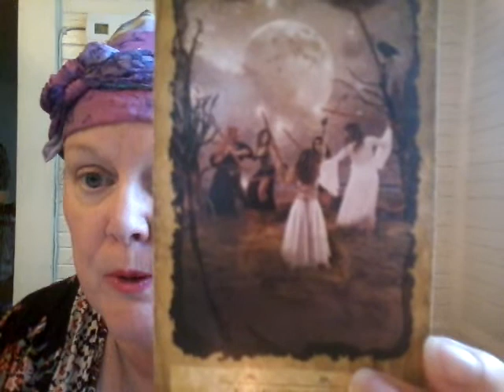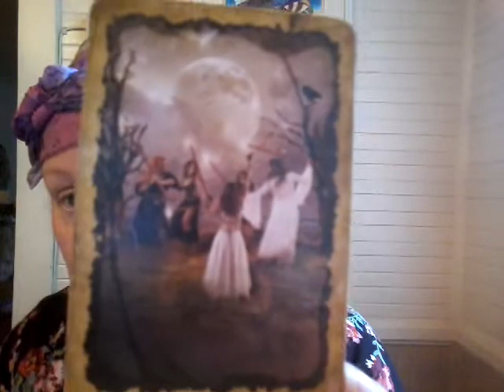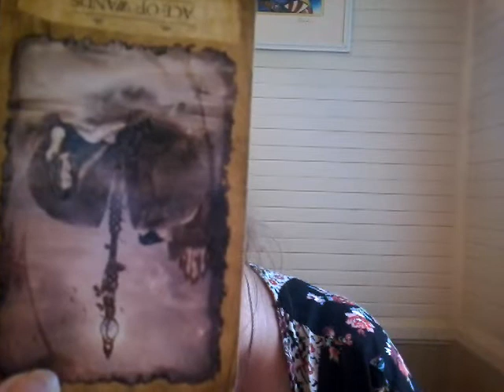Taurus Horoscope 8/11-8/17, Pick Your Battles & Stand Your Ground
Gypsy Spirit reads tarot for Taurus for the week of 8/11-8-17. Get your own personal reading, visit